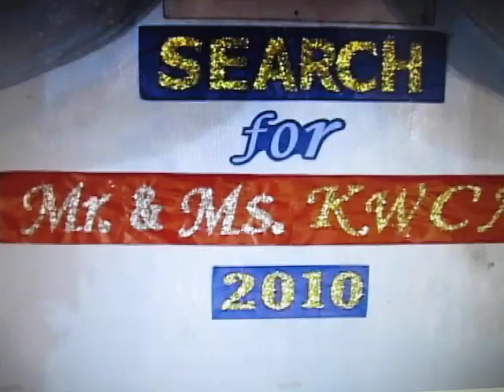cholai in her black gown